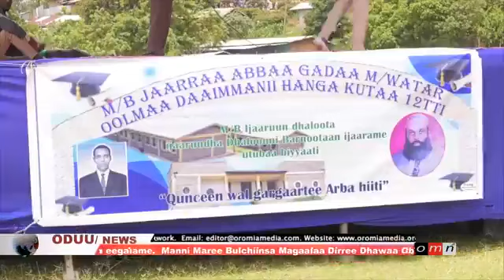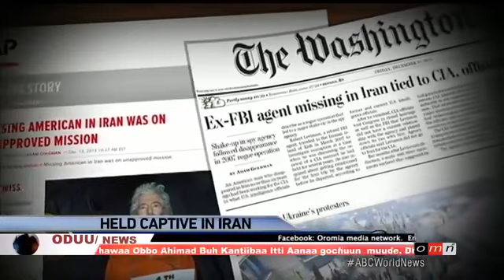OMN:Oduu Guyyaa (Adoolessa 23/2019)